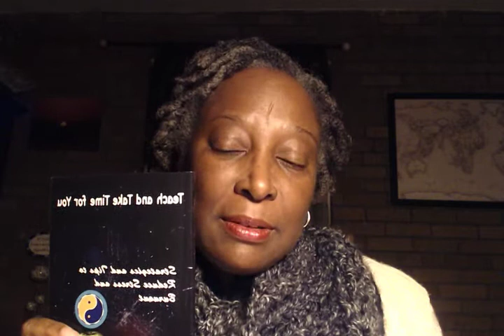Teach and Take Time for You is the Book for You!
This video promotes and describes a new book, Teach and Take Time for You: Strategies and Tips to Reduce Stress and Burnout. The book was written and published by Cassandra Washington. It focuses on teacher wellness and finding a balance between the classroom and home.